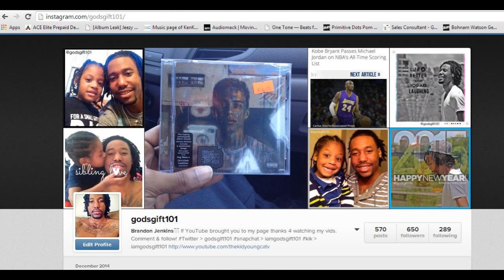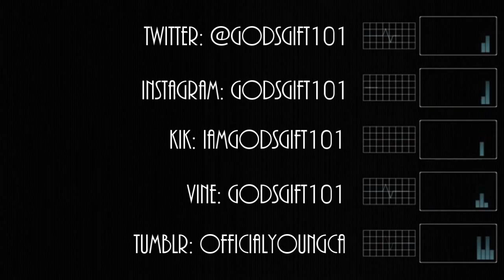Artist Spotlight: Nova Johnson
Nova Johnson R.T.F native was born and raised in Little Rock , Arkansas. A Undergound artist who's since the spring of 2014 has been signed with a Undergound Label  A-Wall Record with his label mate Mista Jippa

PS3 Gamer Tag: Prettyboyswag_21